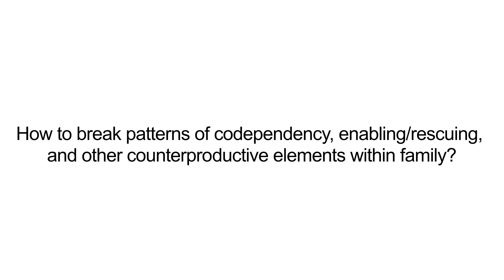AP Panel - Breaking Patterns of Codependency, Enabling and Other Counterproductive Elements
'How to break patterns of codependency, enabling/rescuing, and other counterproductive elements within family.'

Addiction Professional Panel Series - Family Dynamics in Addiction Treatment. Orange, CA  May 8, 2014  Dr. Robert Weathers, who was a panelist at this event, revisits some of the topics covered.

A highly regarded educator and university administrator, as well as recovery coach, author, and public speaker, Dr. Bob Weathers holds a Ph.D. in clinical psychology, with an M.A. in religious studies. Over the course of his professional career, “Dr. Bob” has provided tens of thousands of hours of therapeutic counseling and recovery coaching to satisfied clients. He has also committed the past 35 years to teaching, training, and inspiring graduate-level mental health providers at several southern California universities, most recently at California Southern University.

Dr. Bob is currently academic effectiveness coordinator at CalSouthern, engaged full-time in ongoing initiatives for improving the educational experience of our learners, including his chairing the brand-new Student Advisory Council. Additionally, Dr. Bob has published numerous articles in a broad cross-section of respected professional reference books, journals, and edited volumes.

If you would like to receive a certificate of attendance for viewing this lecture, please